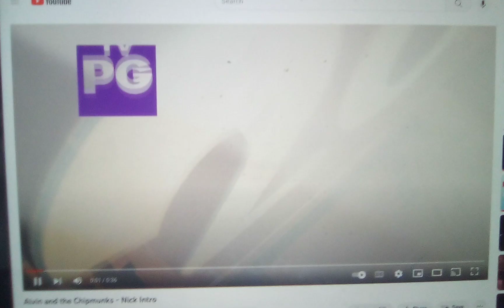20th Century Fox/Regency Enterprises (2007)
Taken from Alvin And The Chipmunks on Nickelodeon. Maybe this movie will air on TeenNick someday.

Movie Release Date: December 14, 2007